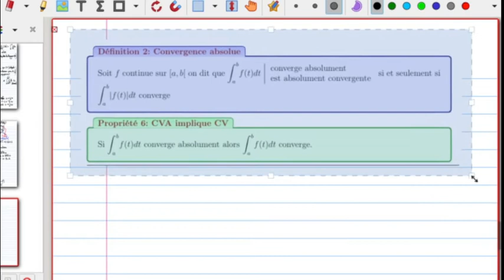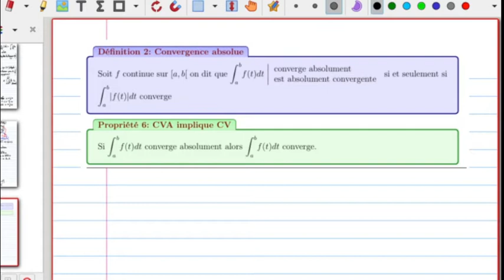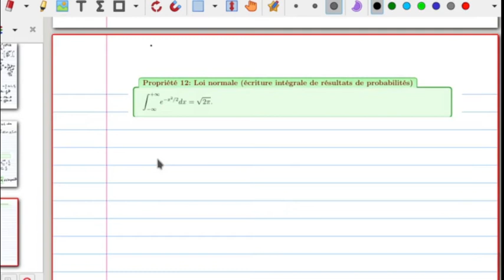cours du 08/04/22: intégrales impropres